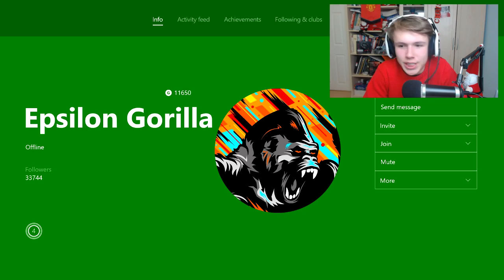PLAYING IN THE FUTDRAFT FINAL VS HUGE GORILLA!!!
Hello and welcome to this video with me, Nerdfire. In this video, I get the chance to play Huge Gorilla in the FUTDRAFT FINAL!